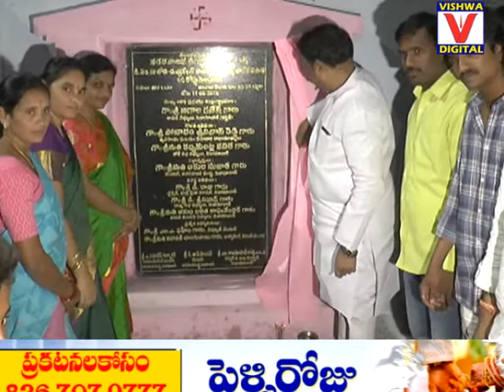MLA Bigala Programme 11-05-18